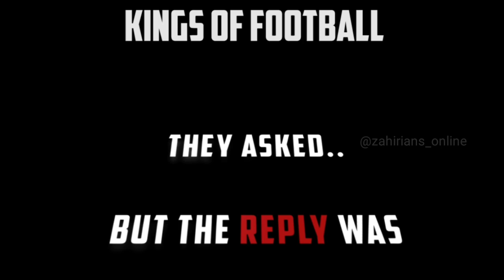Why Zahira is the Kings of Football? | The Rise of Kings | Zahirians Online